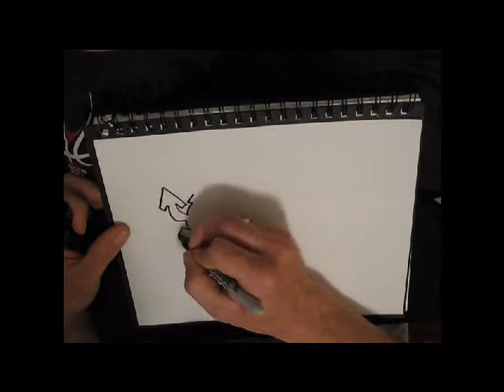Axle Graffiti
Me, drawing AXLE in two minutes. I speeded it up double. Hope you like!!!